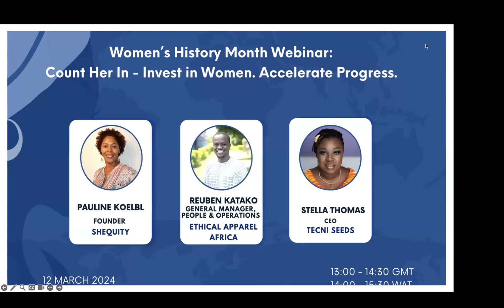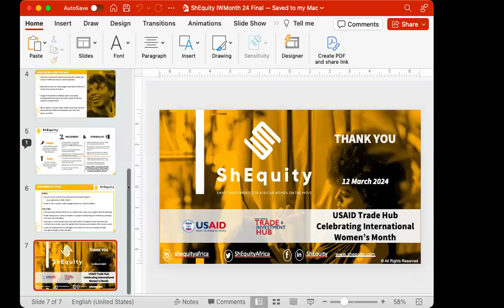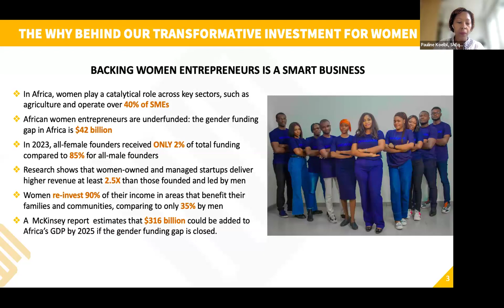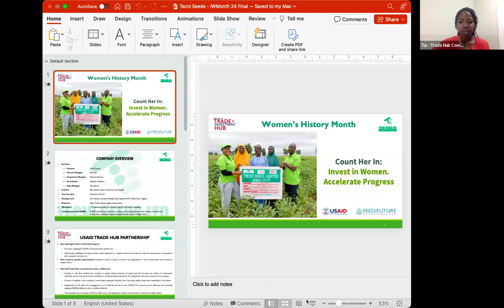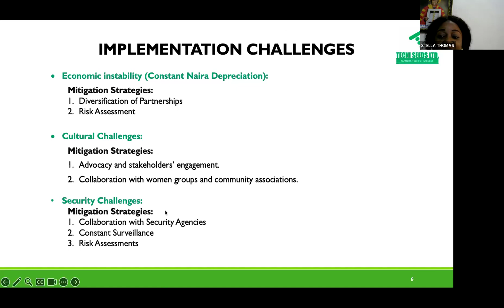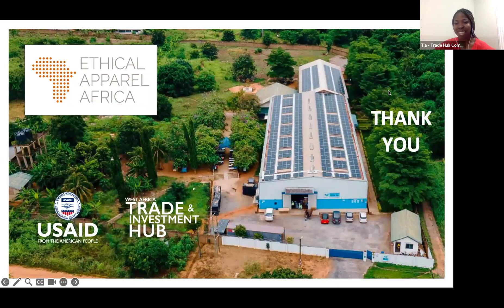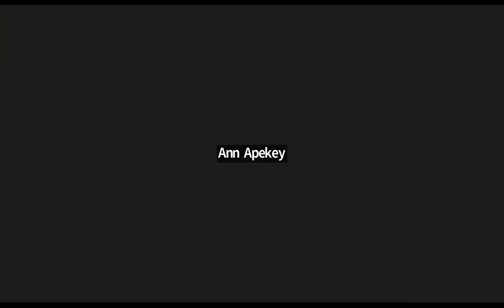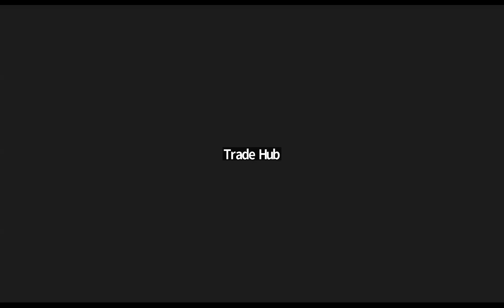The Trade Hub Women's History Month Webinar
The USAID-funded West Africa Trade & Investment Hub (Trade Hub) organized an enriching webinar on March 12 to honor Women’s History Month, themed "Count Her In—Invest in Women. Accelerate Progress." The event included inspiring presentations, panel discussions, and interactive sessions, highlighting the efforts of three co-investment partners: ShEquity, Tecni Seeds, and Ethical Apparel Africa. These panelists showcased their innovative strategies for advancing Women's Economic Empowerment (WEE) in West Africa.